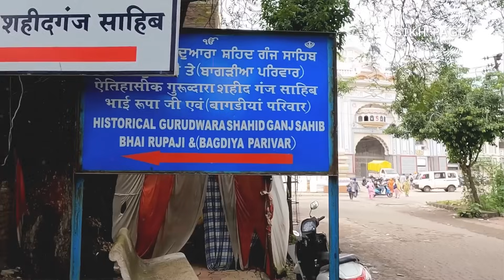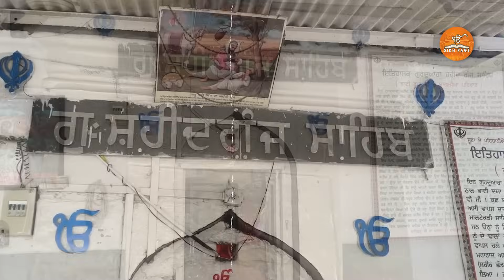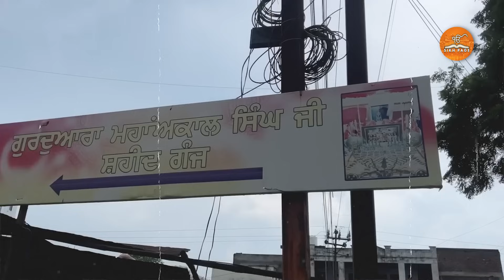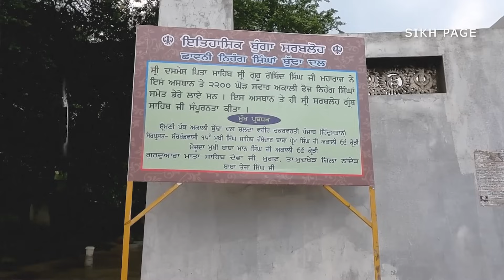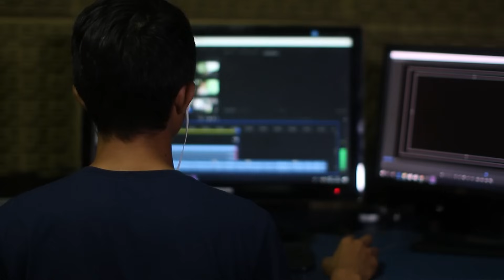ਹਰ ਸਿੱਖ ਨੂੰ ਇਹ ਗੱਲਾਂ ਪਤਾ ਹੋਣ | 10 Places of Hazur Sahib | Sachkhand Hazur Sahib History | Sikh Page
ਹਰ ਸਿੱਖ ਨੂੰ ਇਹ ਗੱਲਾਂ ਪਤਾ ਹੋਣ | Facts About Hazur Sahib | SACHKHAND HAZOOR SAHIB History | Punjabi Video | Sikh Page

🙏 Welcome to our soul-enriching exploration of Hazur Sahib Nanded, a revered spiritual haven nestled in the heart of Nanded, Maharashtra, India. 🕊️
Join us on a virtual pilgrimage as we uncover the timeless beauty and profound significance of this sanctified site, honoring the legacy of Guru Gobind Singh Ji, the visionary 10th Guru of Sikhism.

🕌 Architectural Marvel: Immerse yourself in the breathtaking architecture of Hazur Sahib. Marvel at the stunning fusion of Mughal and Sikh design elements, showcased through intricate domes, ornate carvings, and the iconic golden dome that stands as a symbol of enlightenment.

📜 Historical Treasures: Journey through the museum within Hazur Sahib's complex and witness the living history of Sikhism. Explore rare manuscripts, relics, and artifacts that offer a glimpse into Guru Gobind Singh Ji's life, teachings, and the indelible mark he left on the world.

🎵 Spiritual Reverberations: Experience the ethereal atmosphere of devotion as the melodious hymns and prayers fill the air. Hazur Sahib is not just a place of worship but a sanctuary of inner reflection, drawing seekers from all walks of life to find solace and embrace unity.

🍲 Langar's Divine Love: Discover the heartwarming tradition of Langar, where volunteers selflessly serve meals to all, regardless of background. Witness the embodiment of Guru's teachings of equality and community as we share in the nourishing experience of this communal meal.

🌅 Legacy of Light: Delve into the profound impact of Guru Gobind Singh Ji's legacy. His unwavering principles of justice, equality, and bravery continue to inspire and guide millions worldwide, fostering a global community founded on compassion and love.

Embark on this spiritual odyssey with us, as we unravel the layers of devotion, history, and unity that define Hazur Sahib Nanded. Whether you seek spiritual enrichment or historical enlightenment, this sacred abode offers a transformative experience that transcends time and touches the soul. 🌟
For More Detail Watch this video till the end.